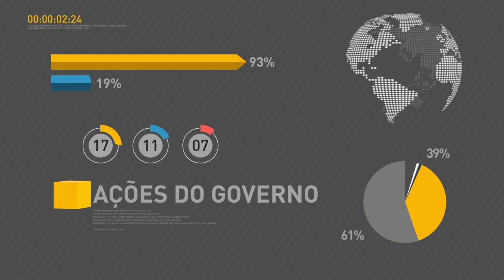BOLETIM REPÓRTER NBR 9h - 30 de agosto de 2017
REPÓRTER NBR 9H - 30.08.17: Presidente Michel Temer está a caminho da China, onde participa da cúpula do Brics, grupo formado por Brasil, Rússia, Índia, China e África do Sul. Antes de chegar ao país asiático, Temer faz uma escala em Lisboa, onde se encontra com o presidente português, Marcelo Rebelo de Sousa. E ainda: mais de 1,5 milhão de brasileiros estão inscritos para o Exame Nacional para Certificação de Competências de Jovens e Adultos (Encceja).